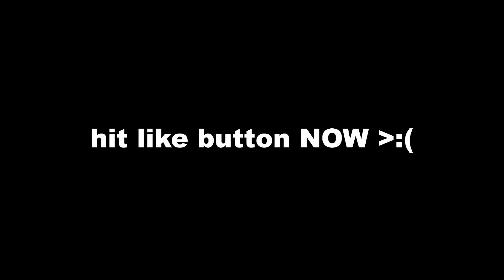Thatch.exe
Follow the socials!